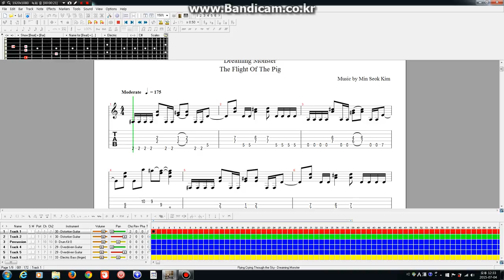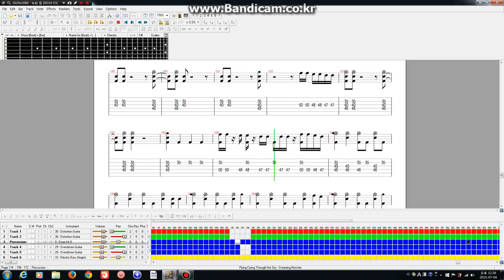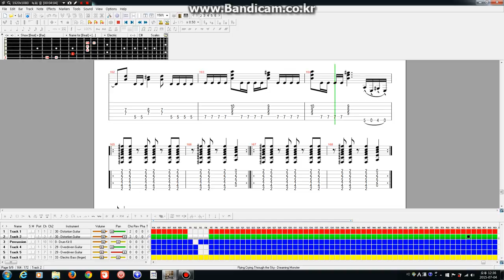My Original Song - Flying Crying Through The Sky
It's done on Guitar Pro5 So please be kind with the sound quality :3